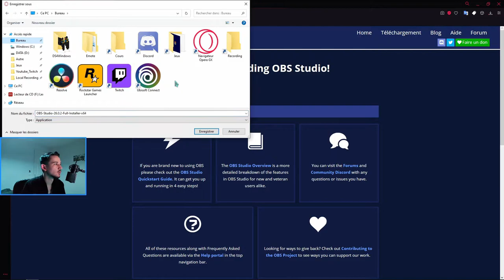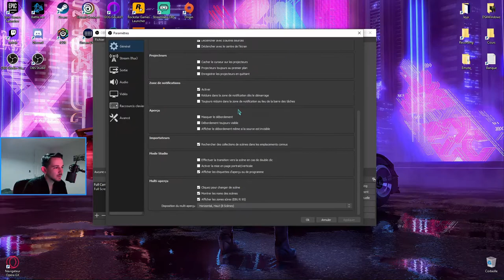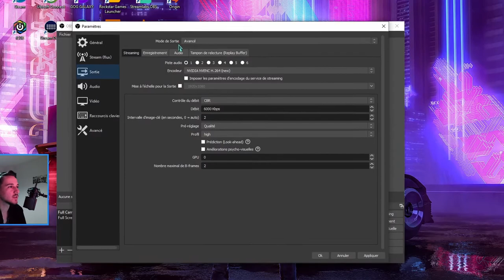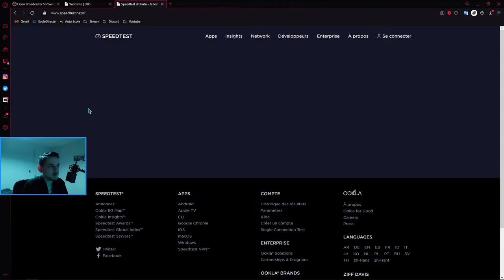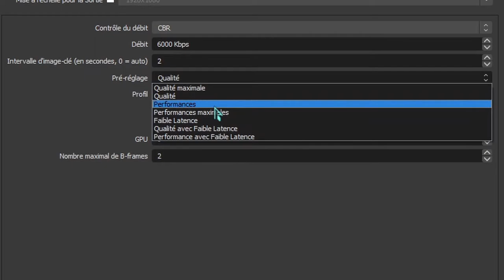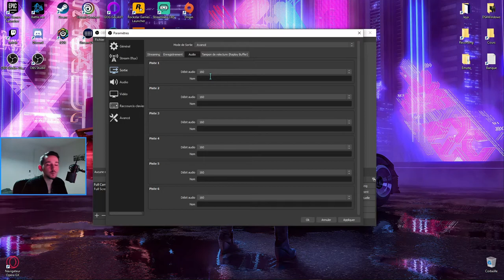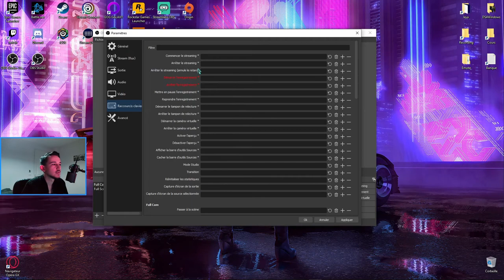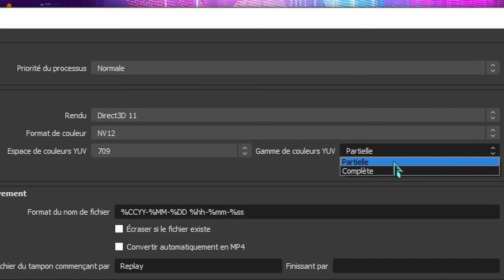Configurer et OPTIMISER Sreamlabs & OBS | #1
-  La première vidéo d'une série de tuto pour vous aidez a configurer, optimiser, et démarrer votre premier stream